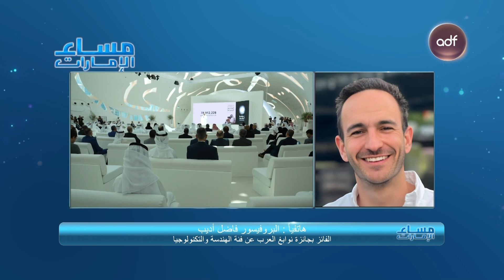لقاء مع البروفيسور فاضل أديب الفائز بجائزة نوابغ العرب عن فئة الهندسة والتكنولوجيا | مساء الإمارات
ضيف الحلقة: البروفيسور فاضل أديب - الفائزة بجائزة نوابغ العرب عن فئة الهندسة والتكنولوجيا